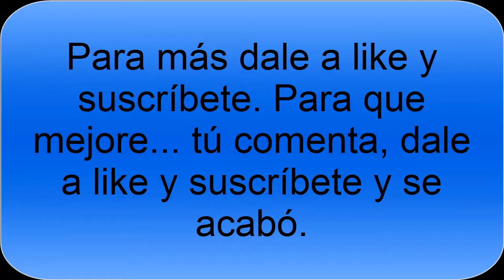(Minecraft) Más solo que la una #1- ¡Me lo sé todo!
¡¡Me sé mucho de memoria!! Pero ya se acabó el chollo...